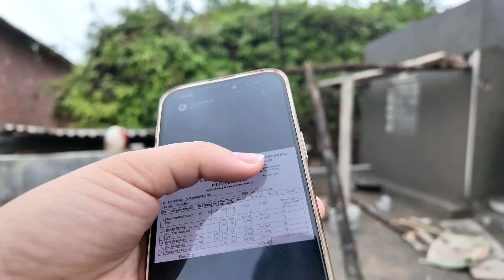Nhà 4 Cháu Mồ Côi Bố Rắn Cắn Chết. Bảo Hành 10 Năm Nếu Hỏng Hóc. Vào Áo Xong xuôi 9 Ngày